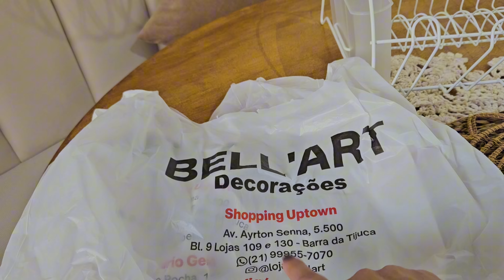DECK DE PLÁSTICO FOI A MELHOR OPÇÃO | CUSTOMIZEI OUTRO ABAJUR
Vlog | Comprinhas, colocamos deck de plástico no jardim. Customize outro abajur

Me sigam também no Instagram